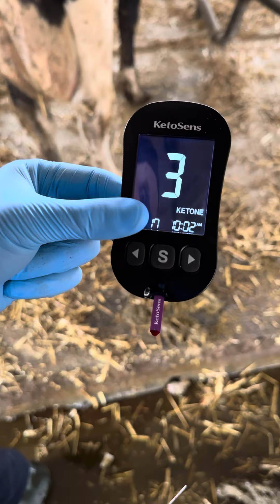Veterinary Procedures: Cow Blood Sampling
Співпраця:
Для сотруднечиства: